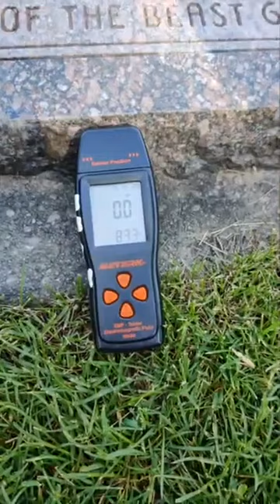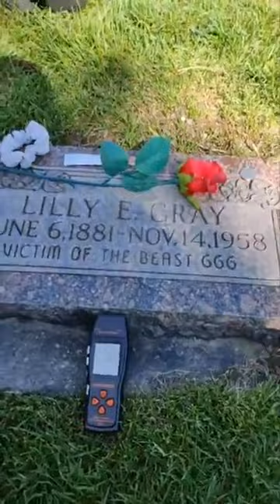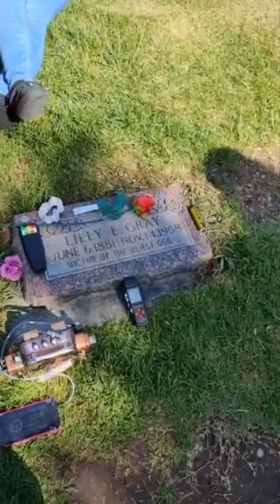Lily Grey Live Investigation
Here is a live investigation we did at the grave of Lily E Grey